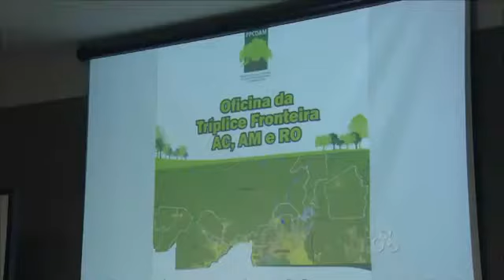Estados do Norte se unem para tentar reduzir o desmatamento na região